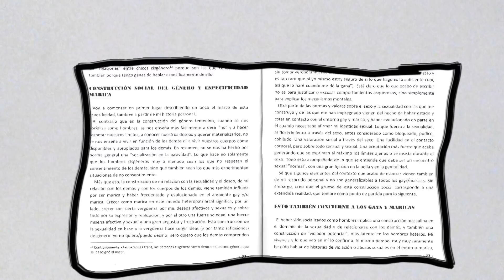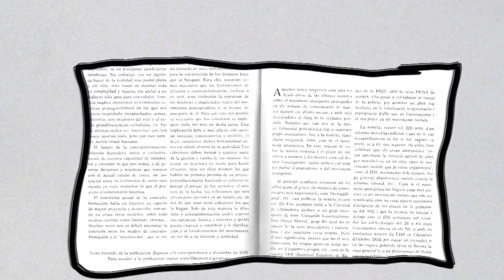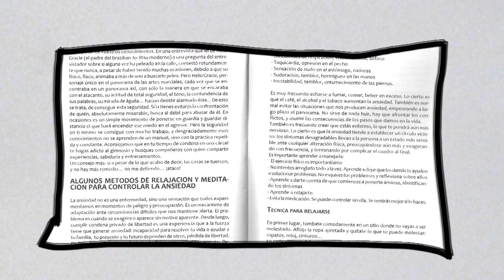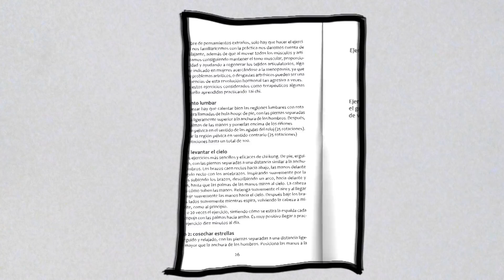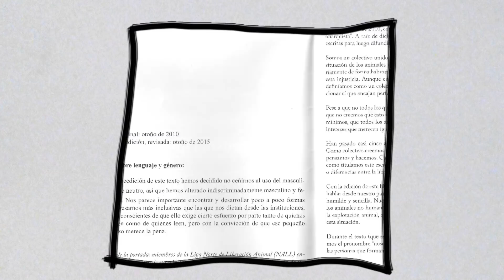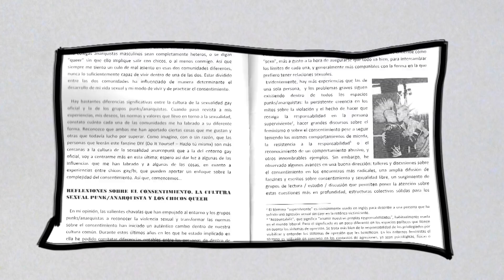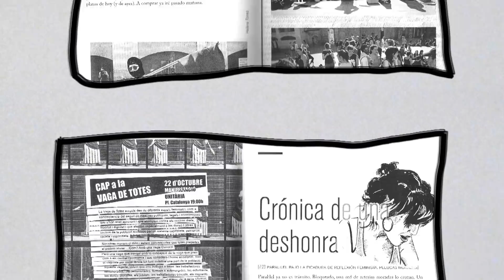Fanzines anarquistas [Fan de Fanzines]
Estos fanzines y otros del mismo estilo se pueden encontrar en ferias y eventos anarquistas, punks, o encuentros de autoedición